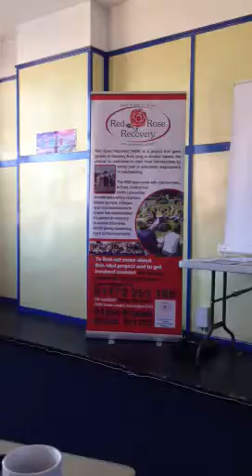Come to jail it's great